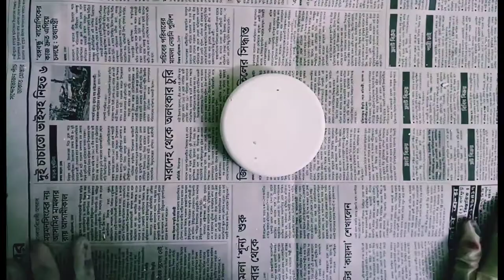How to make flower pot saucers. DIY tree pot saucers making with Cement.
Hello friends!!

Today I'm going to show you how to make Tree pot saucers with Cement. I hope you all like it.

Music from -
Winter Magic - Roa